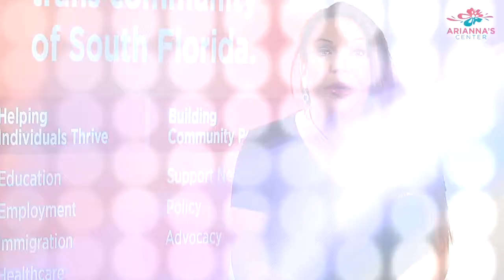Arianna's Lint Center 2018 Organization Promo Video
Arianna Lint is the executive director of Arianna's Center, a community-based organization that provides advocacy, education and training, case management, and linkage to care for trans men and women in Fort Lauderdale, West Palm Beach, Miami and Orlando, FL. A refugee from Lima, Peru, Arianna has spoken at dozens of trans and HIV-related conferences and is currently consulting for the White House's National HIV/AIDS Strategy and CDC on HIV and prevention topics. She is an outspoken advocate for trans women living with HIV and the need to expand PrEP access to the trans community. Arianna has appeared on the last two “POZ 100” lists. She is a former lawyer and political sciences graduate of San Martín de Porres University in Lima.